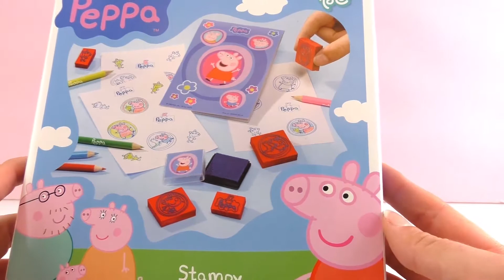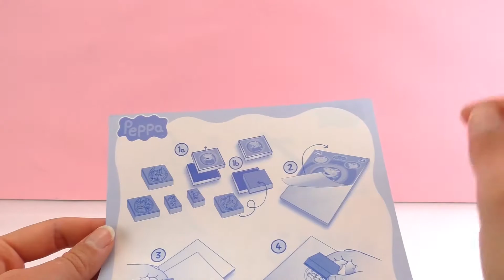PEPPA PIG français | Kit de bricolage de Peppa Pig avec tampons pour décorer et dessiner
Bienvenue!